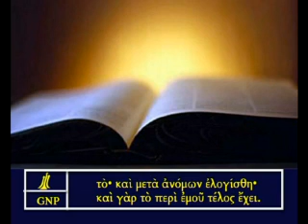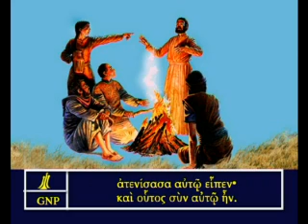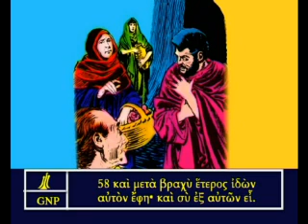Luke 22 Greek Picture Bible